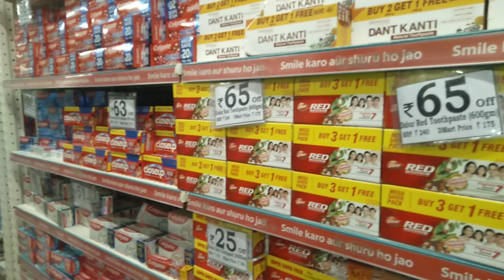D-mart की Shopping पर मेरे Husband का Reaction 😳 दीपावली की शॉपिंग हमने किस तरह कीshopping vlog🛒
sasural vlog
shopping vlog